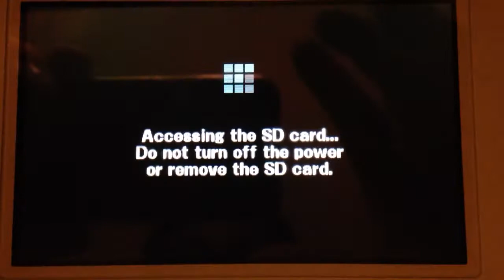Super Smash Bros for 3DS - Capture The Flag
We're back, with something a little different... Casual 4 player carnage! As expected, (especially with these jokers) be wary of a large amount of 'Noob Tactics'.

Before you start saying 'But NightVis! There's no such mode!' Just think we may have something special here guys.

Also leave your suggestions down below in the comments section to help improve the channel!

-NightVis